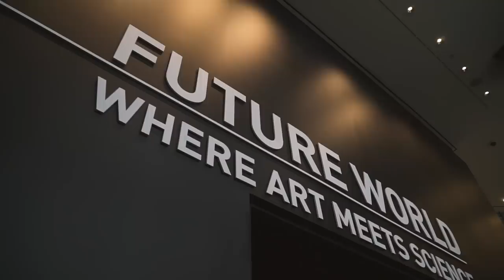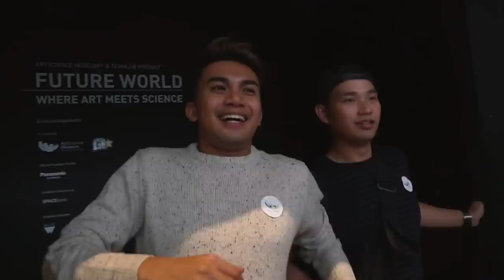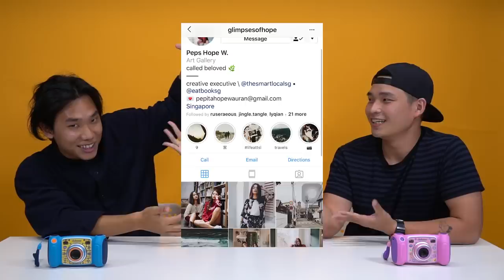Pro Photographer Toy Camera Challenge | TSL Vlogs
In this episode of TSL Vlogs, we challenged our collegaues from the Creative Department (John and Huy) to a Toy Camera Challenge over at the ArtScience Musuem.

Thank you ArtScience Museum for making this video possible!
Future World: Where Art Meets Science has its major transformation, where it introduces 10 new digital artworks.

For more information on Future World: Where Art Meets Science Exhibition, you can

Chloe Cara

Edited by:
Chloe cara